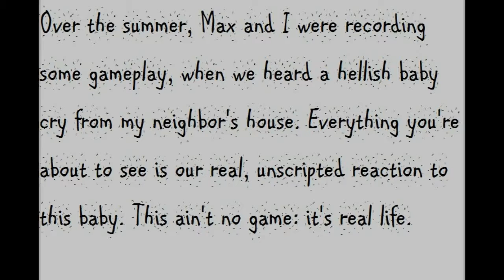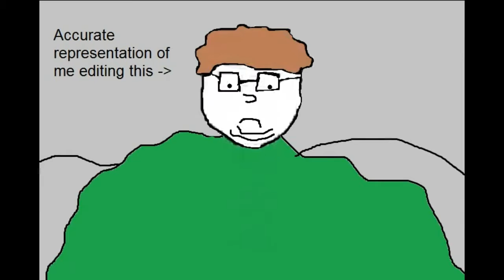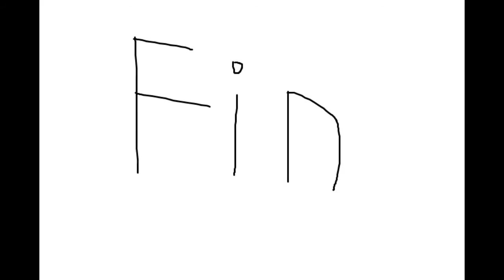Natu_ Animated: Demon Baby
Happy Halloween! In which I put together a little something special for you guys: I really hope you enjoy!